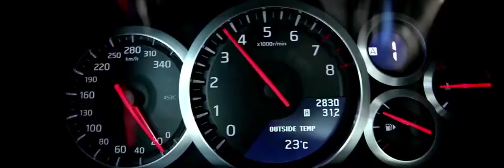HVWKS Go Hard Car Music Mix Bass Boosted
HVWKS Go Hard   Car Music Mix 2019 Bass Boosted
Playlist links:🎧

⚠️ If you're a owner of any song on this channel and want it removed,
just send a message on my e-mail and I'll do my best to delete it as soon as possible. 😊
Source:
Channel ILON _ MaxFM